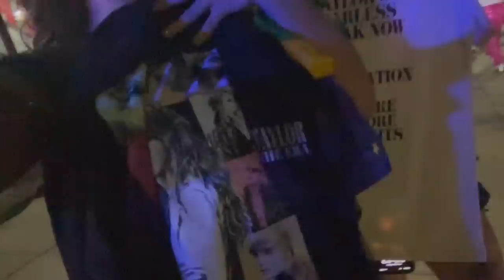EU VI A TAYLOR SWIFT EM DOIS SHOWS DA THE ERAS TOUR EM TAMPA 😭❤️ - VLOG SHOW 1 | 13 DE ABRIL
Eu tive o privilégio de ir pros Estados Unidos assistir dois shows da TaylorSwift com a TheErasTour.

Então, resolvi compartilhar um pouco dessa experiência com vocês!

Nesse vídeo, vocês conferem os meus registros do primeiro show que eu assisti, o do dia 13 de abril em Tampa.

Os vídeos do show foram gravados por mim, pela @AlieAqui e pelo @lucasape e a @HeyGabsf também estava com a gente nessa loucura!